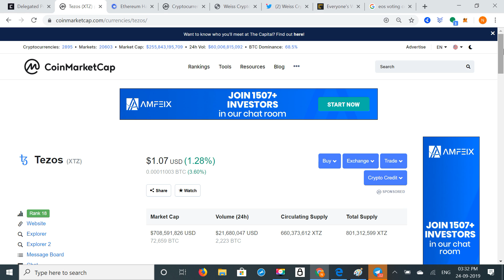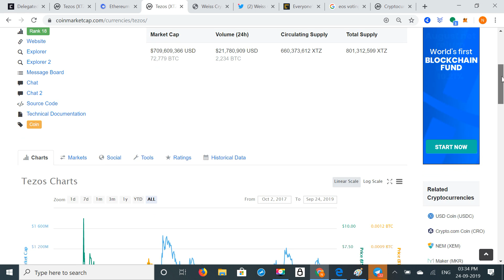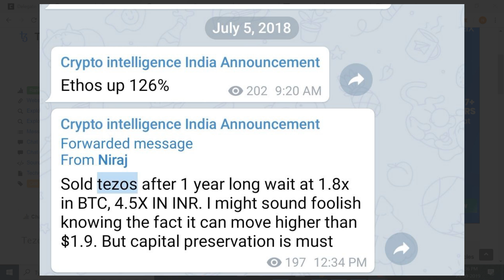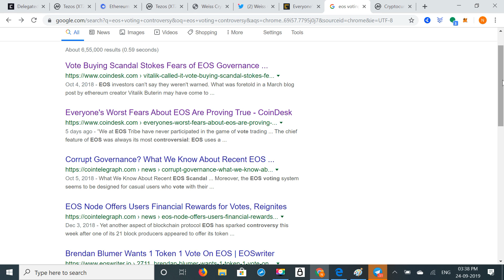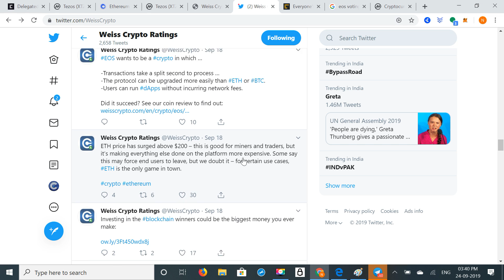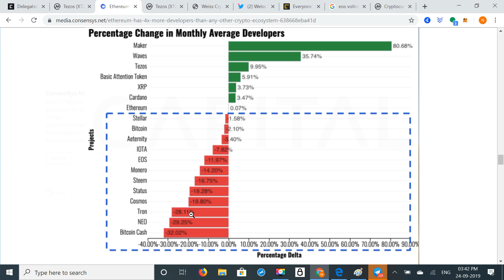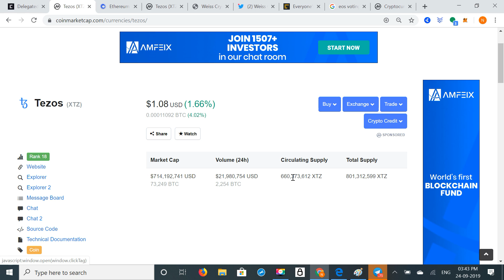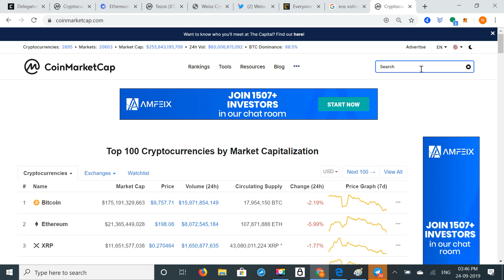$XTZ On Binance- Will It Make New ATH- Hindi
Binance CEO hinted at staking Tezos (XTZ) as the major crypto exchange listed the cryptocurrency for trading on its platform.

XTZ deposits are now live
On Sept. 23, Binance officially announced the listing of Tezos, launching three new trading pairs featuring the major cryptocurrency Bitcoin (BTC), top stablecoin Tether (USDT) and Binance’s native token Binance Coin (BNB).

Following the announcement, users can start depositing Tezos on their accounts, while the launch of trading is scheduled for launch on Sept. 24, the exchange announced.

CZ hints at staking

BTC- 32ek3CCWmb2ChU5CGrHz25zyvQuWmD8bXf
BITCOIN CASH- qqtscteprwr68dgathcaapcs9r2dfc8we5uzan2u9x
LTC- MTtQNGmNXCmRav5gipCnxDgUmwWovBMZJ3